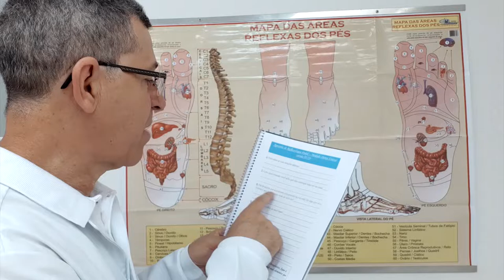A FICHA TERAPÊUTICA - Como ELABORAR - REFLEXOLOGIA e REFLEXOTERAPIA PODAL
A FICHA TERAPÊUTICA - Como ELABORAR - REFLEXOLOGIA e REFLEXOTERAPIA PODAL RobertoRodriguesResponde Depoimentos Emocionantes abaixo👇👇